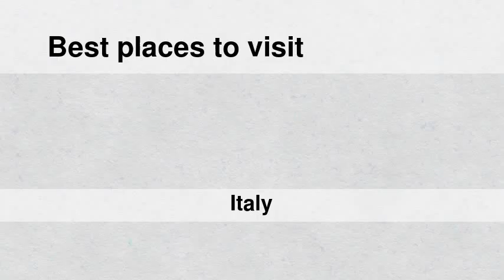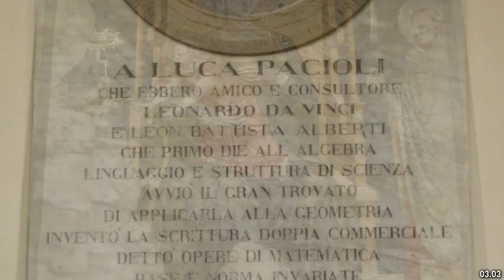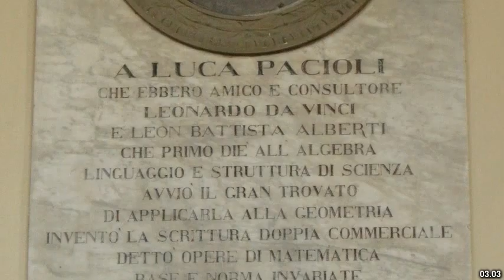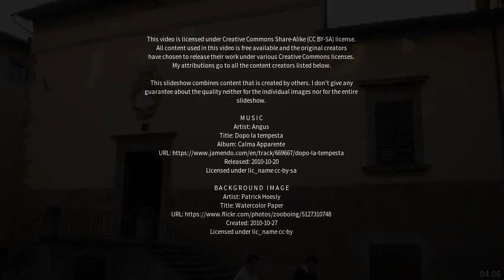Best places to visit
Best places to visit - Sansepolcro (Italy) Best places to visit - Slideshows from all over the world - City trips, nature pictures, etc.